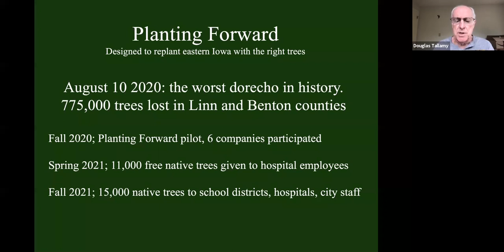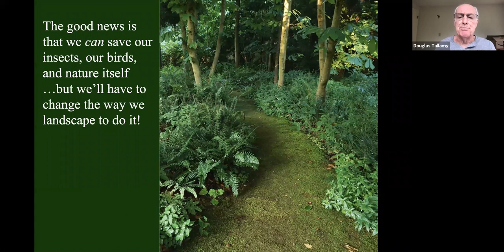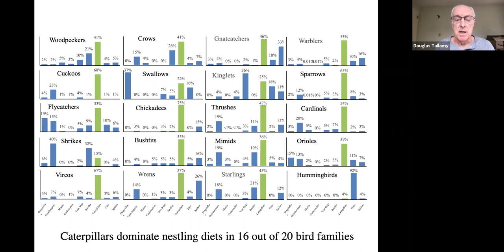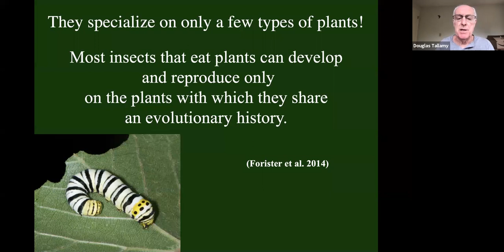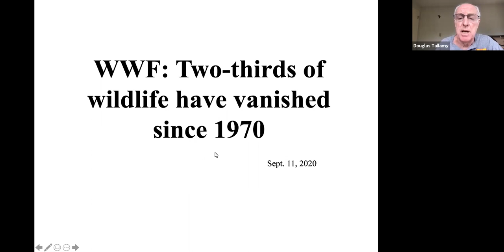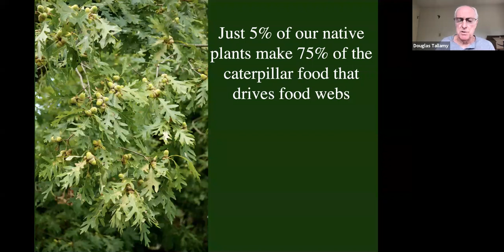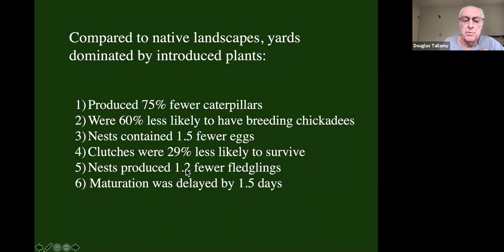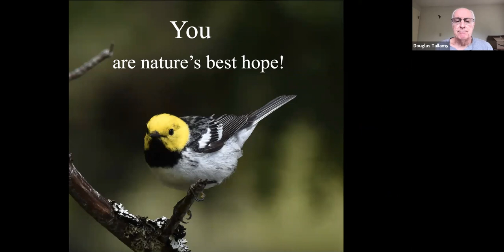Tallamy Planting Forward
Doug Tallamy: Planting Forward August 2021